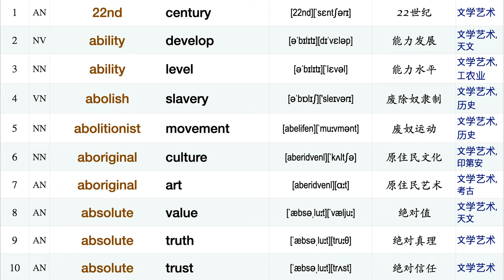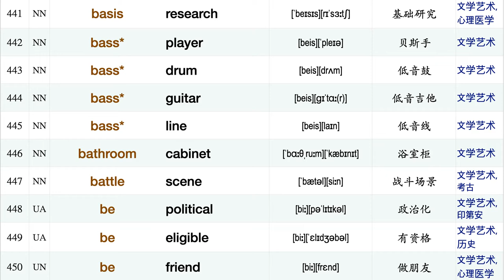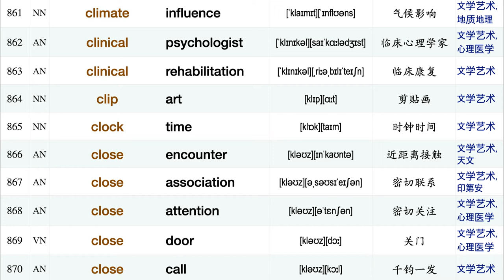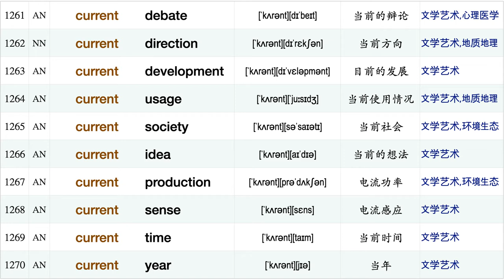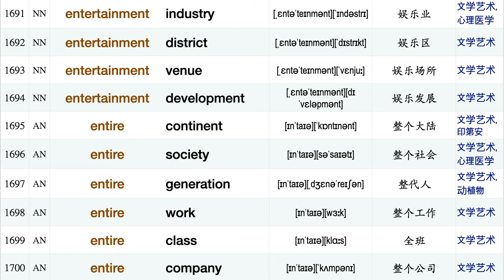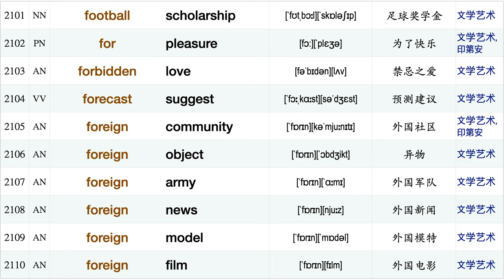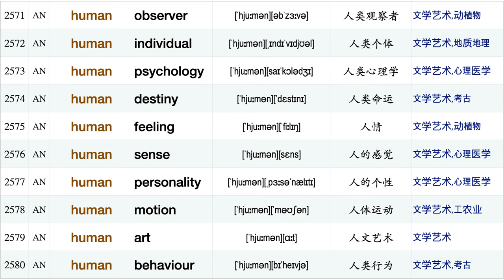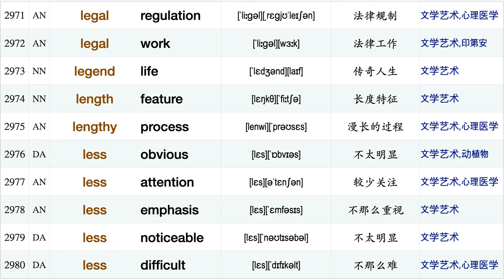托福分类短语搭配：文学艺术篇【首词排序：上】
全网个AI大数据辅助全面统计制作的短语资料！本系列视频的短语搭配，来自数百套托福真题和经济学人、自然、科学、人物、金融时报等杂志的全面统计归纳。